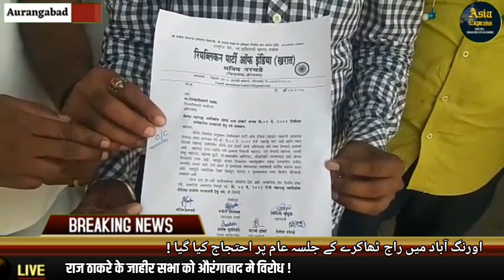राज ठाकरे के जाहीर सभा को औरंगाबाद मे विरोध